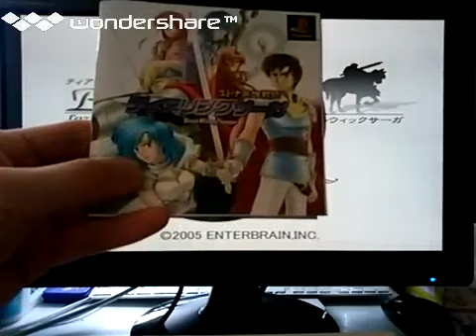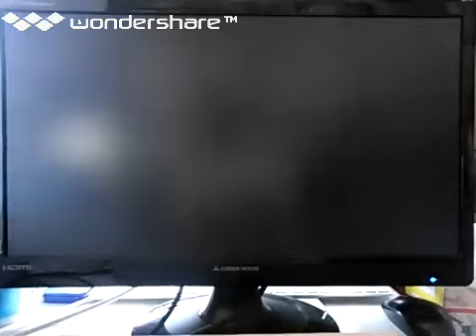[実況]「ベルウィックサーガ（PS2）」主人公の戦闘シーンとボス戦だけを編集してみた。（プレイした所のみ）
過去の実況プレイより、2020年頃。レトロゲーム中心にプレイしてます。タブレットで、撮影しています。画質は悪いです。あと、自己満足のプレイなので、クリアを目指している訳ではありません。ご了承ください。 過去の実況プレイより、ゲームの説明や、攻略法まで、喋りながらのプレイです。ゲームは、個人的にやりたいゲームを やっています。